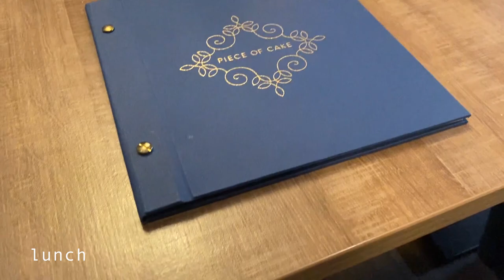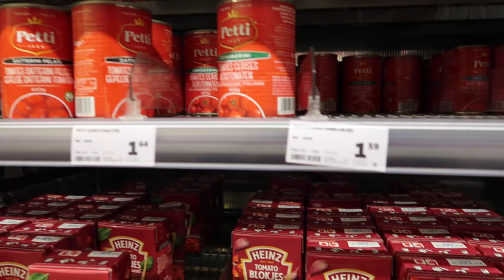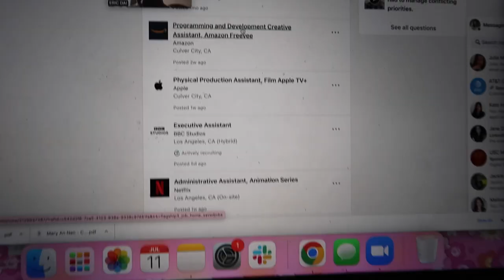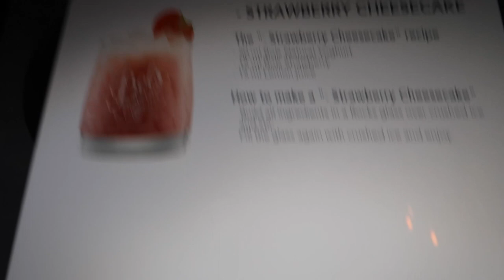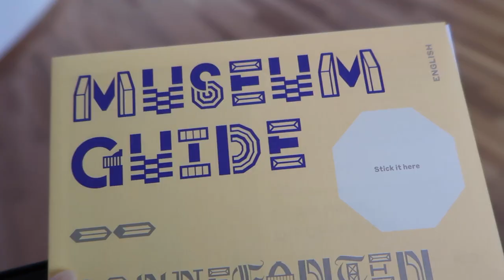a *realistic* week in my life studying abroad in the Netherlands | classes, field trips, alone time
A typical week in my life studying abroad in Maastrict! Hopefully you find some fun places here to go to on your next trip to the Netherlands :))

Places Gone:
- Maastricht University
- Royal Coster Diamonds
- House of Bols
- La Feve Chocolate
- Bonnefanten Museum
- Cafe de Bombardon